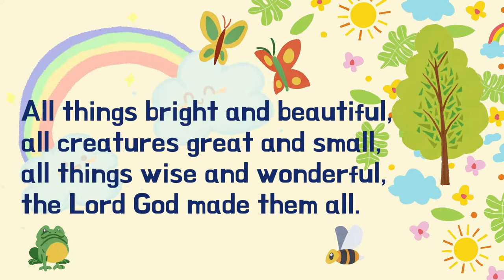English Poem - All Things Bright and Beautiful | Cecil Frances Alexander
Fat Reads Inside is a channel intended for reading various literary pieces.

This poem "All Things Bright and Beautiful" is written by Cecil Frances Alexander.